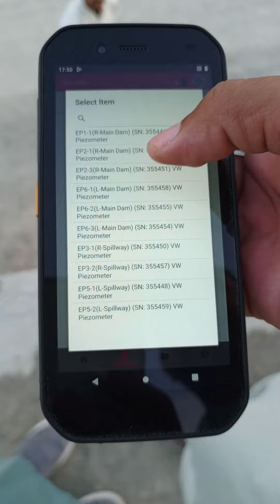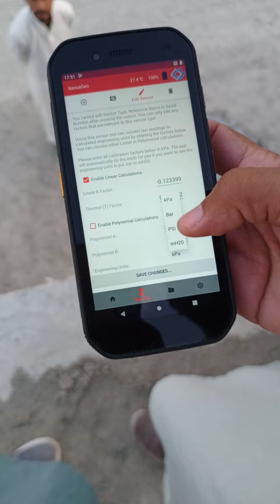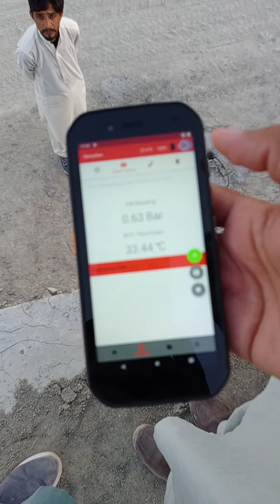Installation of Piezoemeters at Dam site | How to take reading after installation of Piezoemeters